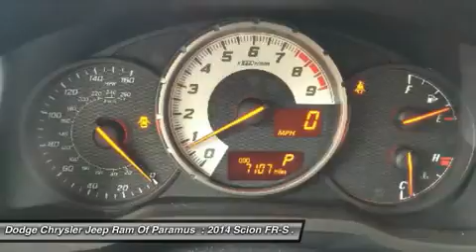2014 Scion FR-S P8697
2014 SCION FR-S Paramus, NJ
Stock# P8697

Hyundai Of Paramus
234 Route 4 East

ONE OWNER AND A CLEAN CARFAX ON THIS 2014 FR-S COUPE w.STYLE AND PERFORMANCE... TURN HEADS AND HAVE FUN!